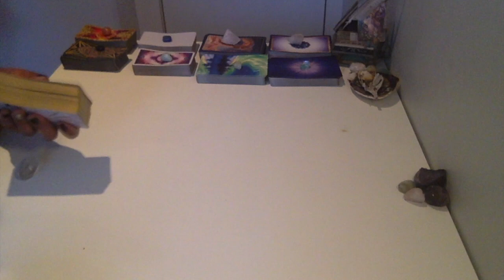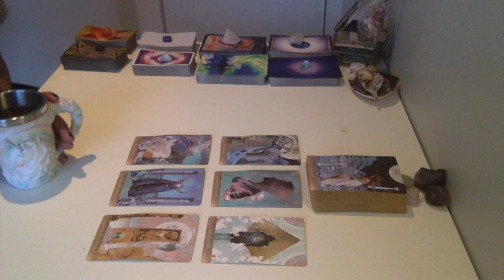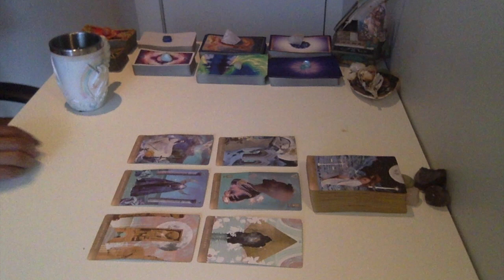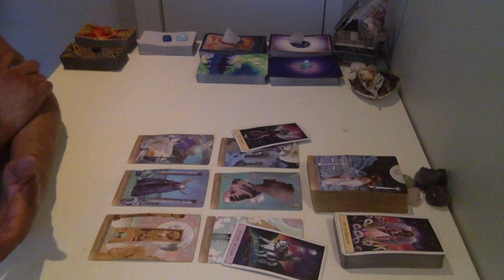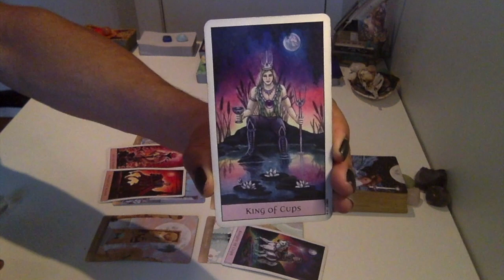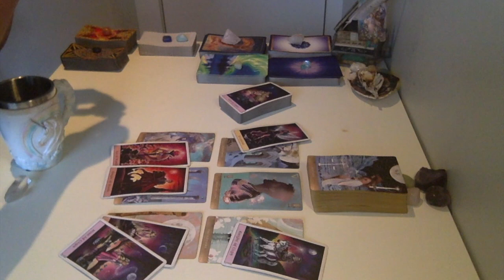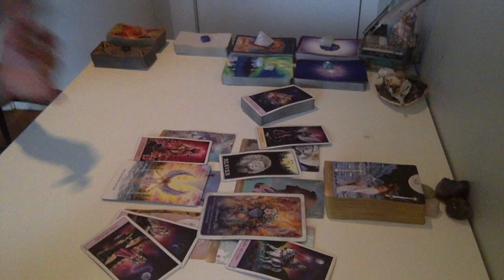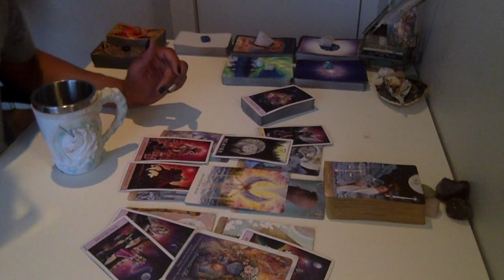Morning Coffee Weekend Edition - * Ascension Through Pisces Season * - 3/15-17/19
Live Readings:
30 min - $65
60 min - $130